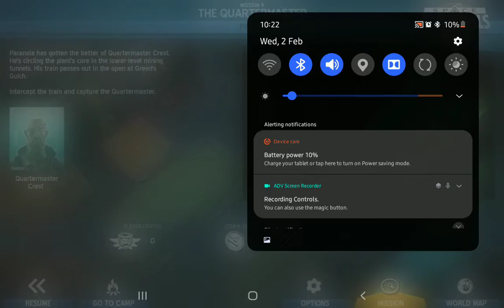Space Marshals 2 Main Storyline Mission 9: THE QUARTERMASTER *Part1 (All COR-V Tokens & Level items)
Space Marshals 2 Main Storyline

Mission 9: THE QUARTERMASTER
Paranoia has gotten the better of
Quartermaster Crest. He's
circling the plant's core in the
lower-level mining tunnels. His
train passes out in the open at
Greed's Gulch.

All COR-V Tokens & Level items

Teen 13+ : Blood, Violence, IAP.